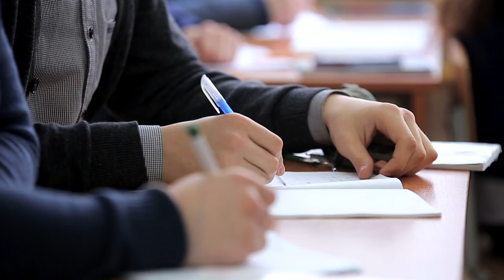School Again?! [Vlog 11]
I talk about my experience with going to school... AGAIN. Yup. I went back... and ... well you need to watch the video to see how it was. I think a lot of people could benefit off hearing my experience and how it changed my life forever.